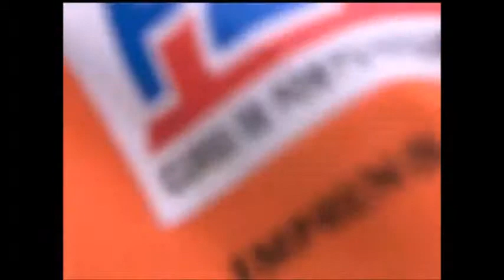Corinthians 2x2 Botafogo